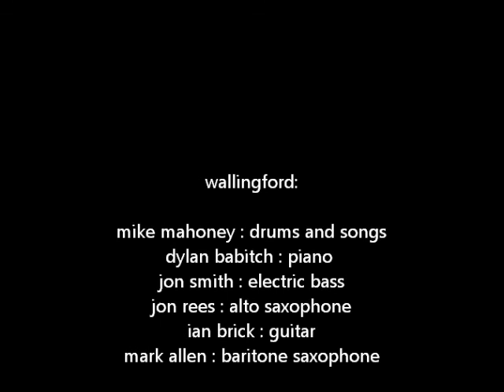Mike Mahoney's Wallingford - Map of the Universe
"Map of the Universe" from mike mahoney's debut album, wallingford

musicians -

mark allen: baritone sax
jon rees: alto sax
dylan babitch: piano
ian brick: guitar
jon smith: electirc bass
mike mahoney: drums and songs

music composed by mike mahoney